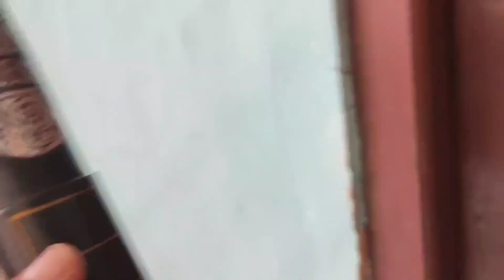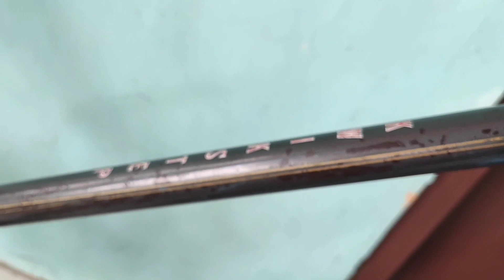Sepeda Lipat Gazelle Kwikstep Tertua Generasi Pertama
Sepeda Lipat Gazelle KWIKSTEP Tua Generasi 1

Sudah Langka walaupun di Belanda

Tipe ini nggak banyak diproduksi karena dilanjutkan dengan tipe baru yang lebih modern

Roda 24 inch

Kondisi lumayan bagus
Siap digowes

Masih bisa buat lepas stang

Kondisi lihat detail gambar

10.5jt

minat bisa whatsapp nomer di bawah